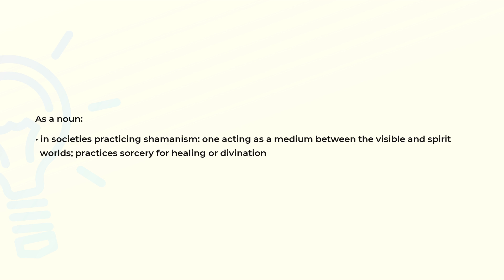What is the meaning of the word SHAMAN?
Definition and spelling of the word SHAMAN.

(00:00) Intro
(00:07) As a noun
(00:22) Spelling

As a noun (00:07):
• in societies practicing shamanism: one acting as a medium between the visible and spirit
  worlds; practices sorcery for healing or divination